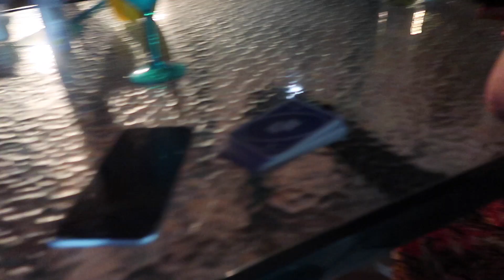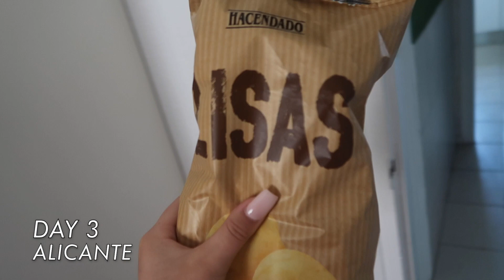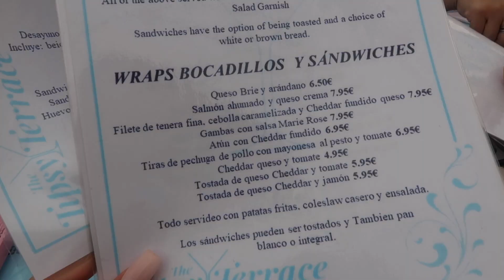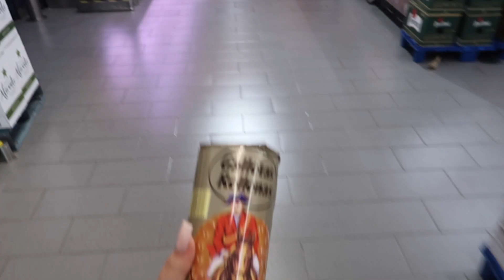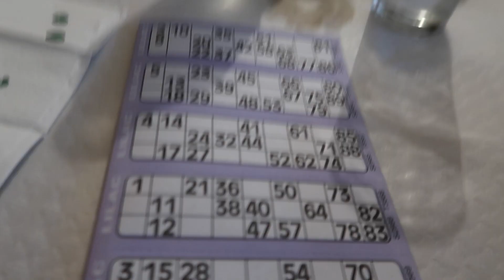ALICANTE HOLIDAY VLOG x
Spend 4 days with me at my granny's villa in Alicante! We had an amazing time. Bingo night was a very interesting one.

OUTFITS:
DAY 1:
Pink skirt: primark

Top: Primark

(couldn't find shein link, so linked a similar one)